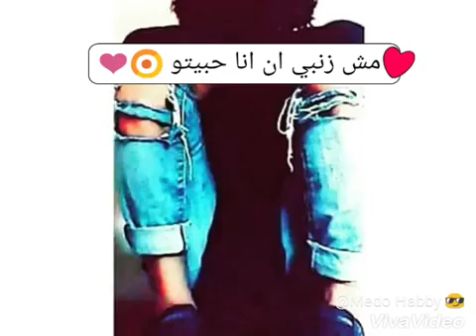حالات واتس حمو بيكا